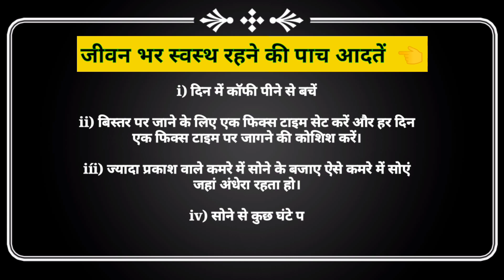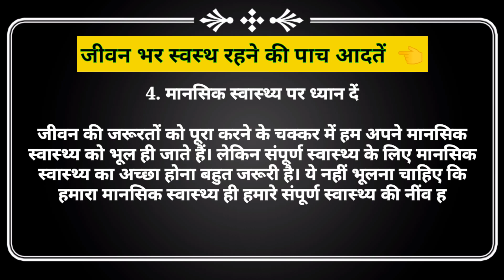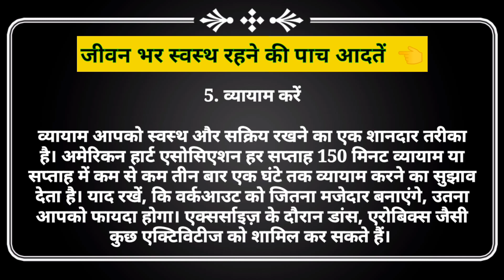जीवन–भर स्वस्थ रहने वाली पांच आदतें । Five Habits To Stay Healthy in Life ।